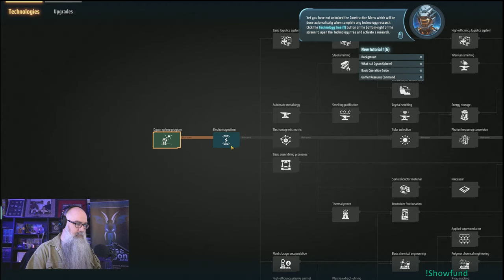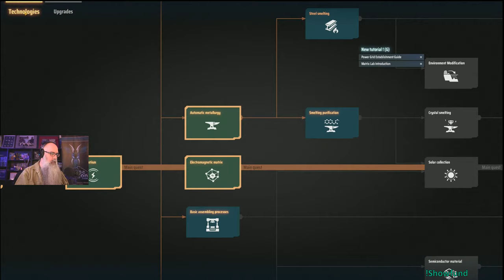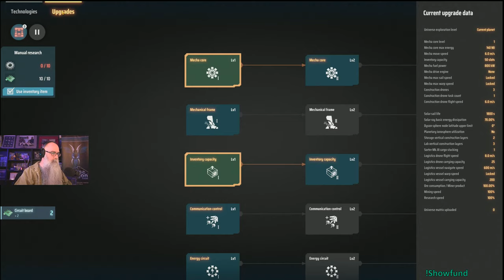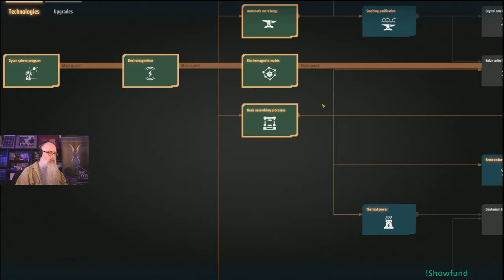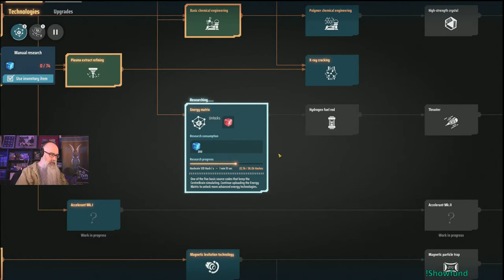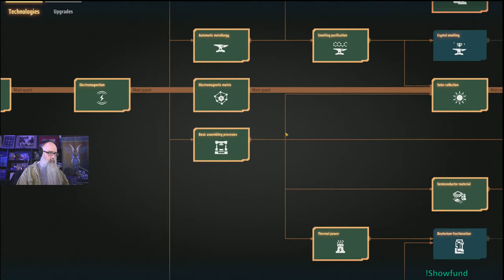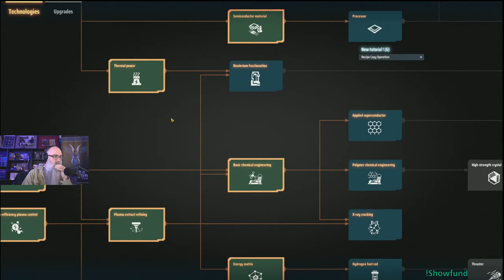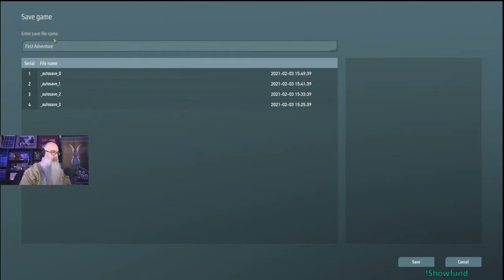Not Your Vacuum Cleaner - Dyson Sphere Program 1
Be alerted of live shows Never miss a live show again because YouTube did not alert you.  We'll send you the alert directly.